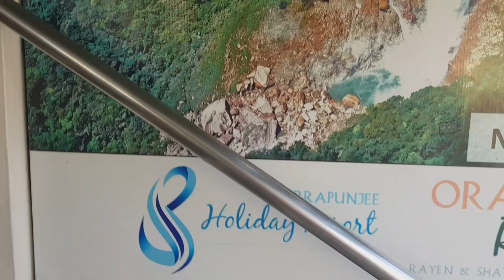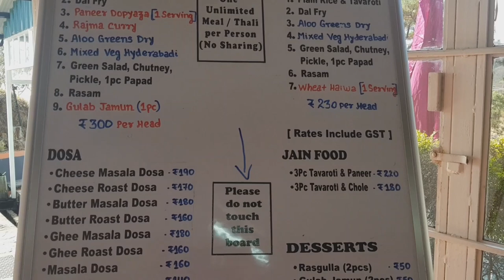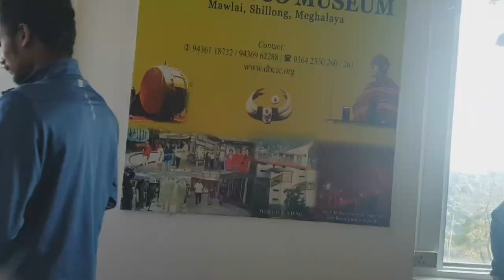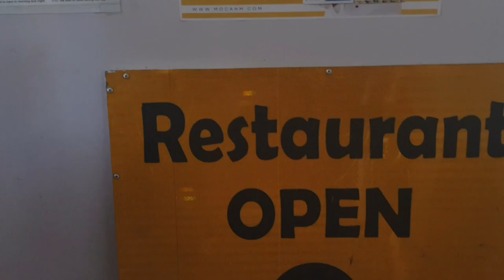Cherrapunji Orange Roots Restaurant Review & Full Video | Pure veg restaurant in Cherrapunji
Youtube Video Accessories:- 👇
1. 10 inch ring light with Tripod
Ring Light
2.
3.
Mobilife Bluetooth Selfie Stick Tripod
4.
5. Boya Mic
Samsung Chargers
7. Headphones